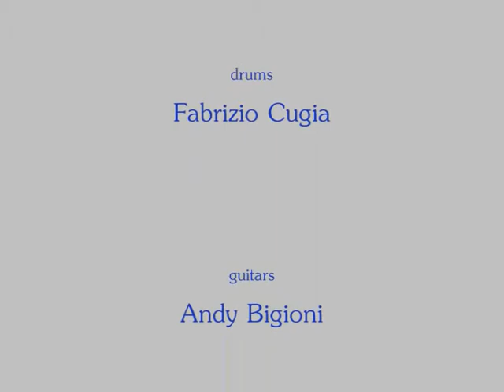Oh, Darling! performed by Gnu Economy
Gnu Economy's cover of Lennon-McCartney "Oh, Darling!" from the album Abbey Road (1969). Recorded in Oct09. All photos have been taken from the White Album concert on 22nd, november 2008 at the Auditorium Via della Conciliazione in Rome, Italy. Terence's super performance on vocals!!